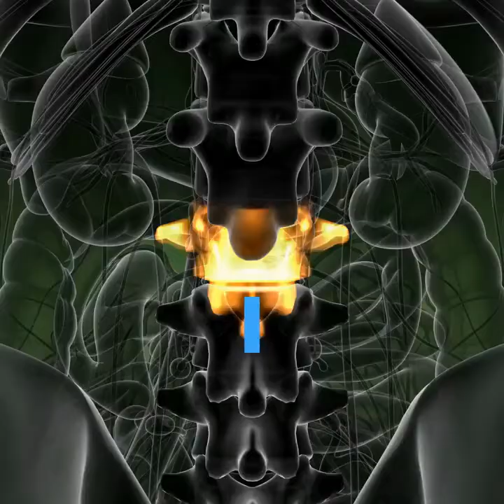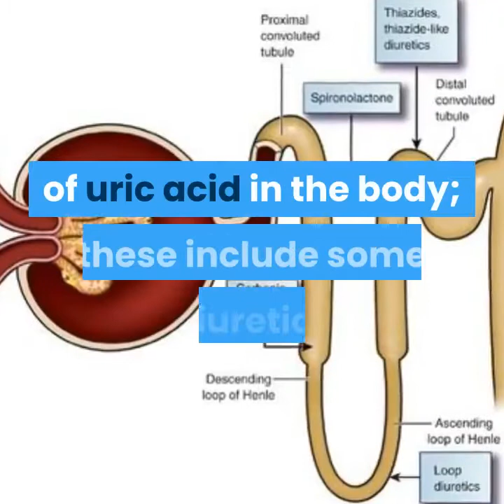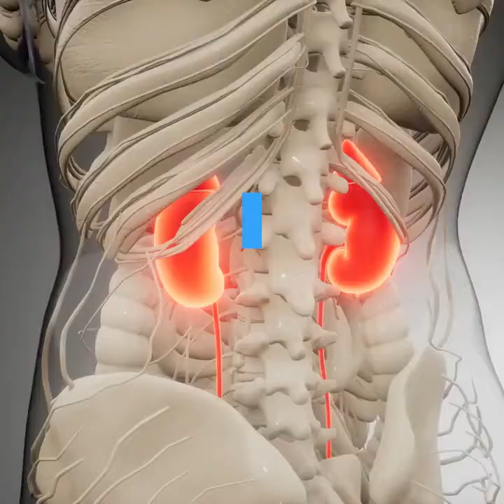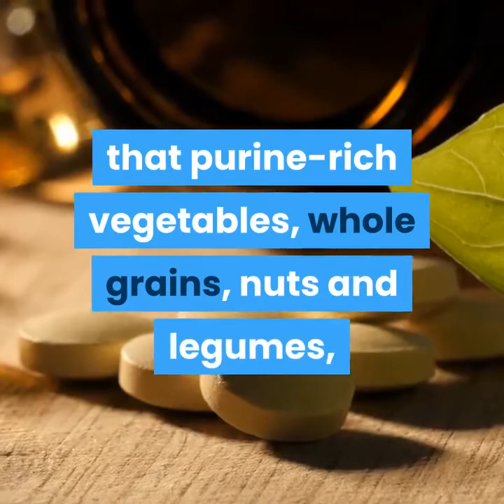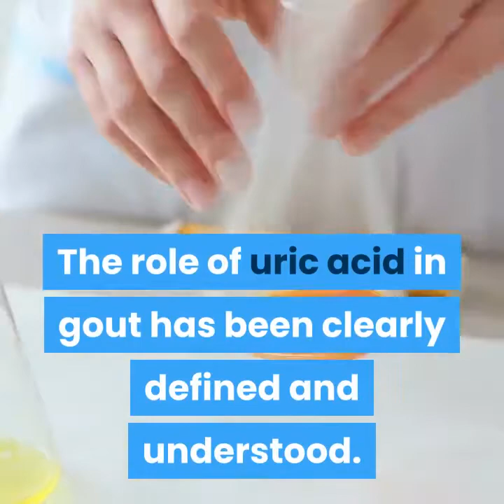What is the GOUT (ARTHRITIS)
Look Good Feel Better, Tips For Healthy And Happy Living